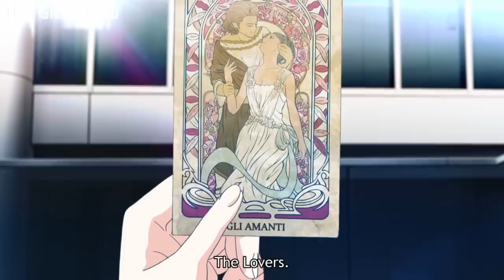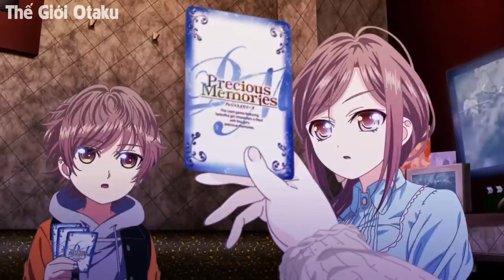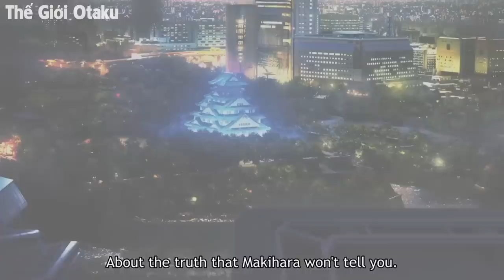ALL IN ONE | Được Ban Sức Mạnh Săn Luôn Cả Chúa Trời | Tóm Tắt Anime | Thế Giới Otaku